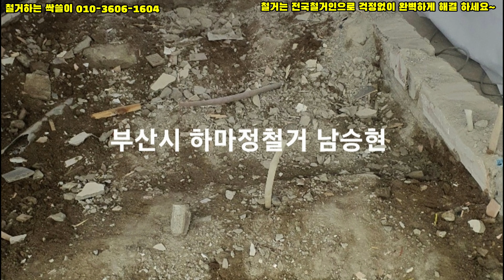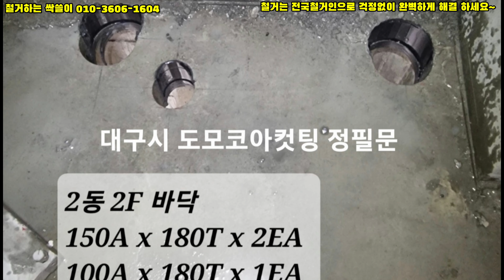288. "폐기물 치우러 갔는데 폐기물이 없다!ㅠ" 9일만의 출근 "이제 부터 한번 달려 보겠습니다"